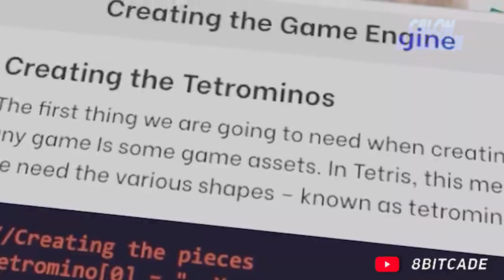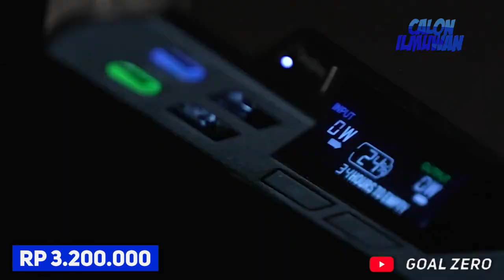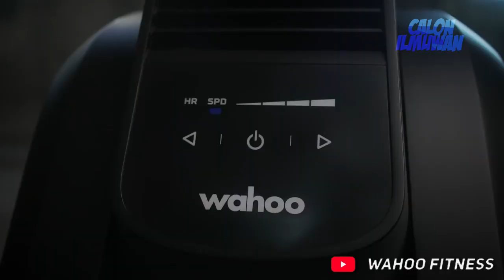8 Gadget Terkeren yang Wajib Dibeli Setelah Duit Gajian Keluar 💸💸 (part 24)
Gadget akhir bulan merupakan sebuah rekomendasi terbaik yang bisa kita temukan, untuk para netizen yang menginginkan inovasi-inovasi terbaru dan tidak umum dipasaran saat ini. Berikut adalah barang-barang yang akan memuaskan kalian semua dengan berbagai macam kehebatan yang ditawarkan. Mari simak yuk bersama-sama!